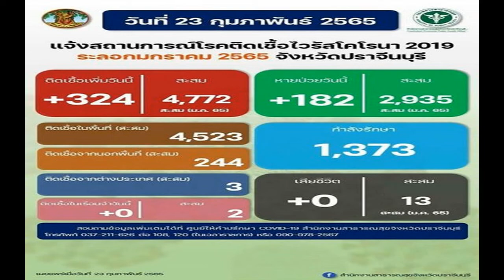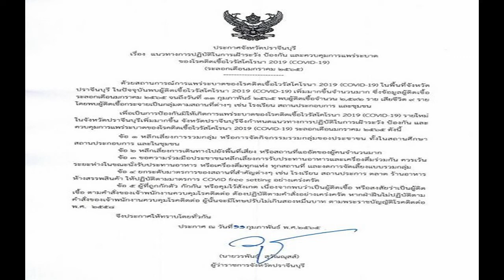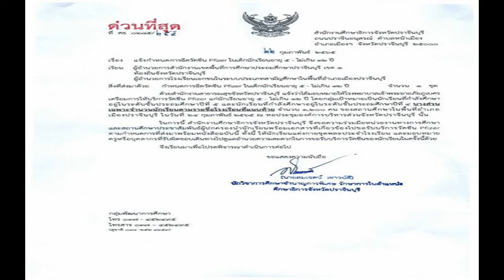นิวไฮพุ่งกระฉูด! ผู้ว่าฯเซ็นออกประกาศ ศึกษาธิการจังหวัดส่งหนังสือ“ด่วนที่สุด” ปราจีนฯนิวไฮ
นิวไฮพุ่งกระฉูด! ผู้ว่าฯเซ็นออกประกาศ ศึกษาธิการจังหวัดส่งหนังสือ“ด่วนที่สุด” ปราจีนฯนิวไฮ โควิดพุ่งกระฉูดพรวดวันเดียว 324 ราย จากคลัสเตอร์ใหม่อื้อทั้งตลาดสด โรงงาน งานแต่ง ผู้ว่าฯออกประกาศคำสั่งแนวทางปฎิบัติ ขณะที่ ศึกษาธิการจังหวัดส่งหนังสือ “ด่วนที่สุด” เร่งฉีดวัคซีนไฟเซอร์ นร.อายุ 5-11 ปี
เมื่อเวลา 17.00 น. วันที่ 23 ก.พ.2565 สำนักงานสาธารณสุข จ.ปราจีนบุรี แจ้งสถานการณ์โควิด-19 ระลอกมกราคม 2565 วันนี้พบผู้ติดเชื้อรายใหม่ 324 ราย ผู้ป่วยสะสมรวม 4,772 ราย จำแนกตามคลัสเตอร์ และมาจากคลัสเตอร์ระลอกใหม่ จากคลัสเตอร์ตลาดสดขุนศรีวิชัย อ.กบินทร์บุรี 17ราย และ คลัสเตอร์บริษัท เอส เอ็ม ที อินดัสตรี้ส์ จำกัด 12ราย เชื่อมโยงคลัสเตอร์บริษัท ไทยฟู้ดส์กรุ๊ป จำกัด (ระลอกใหม่) 29ราย
เชื่อมโยงคลัสเตอร์บริษัทเวสเทีร์น ดิจิตอล (ระลอกสาม) 8ราย , เชื่อมโยงคลัสเตอร์งานแต่งงานตำบลไผ่ชะเลือด 4 ราย , เชื่อมโยงคลัสเตอร์บริษัท อาร์เซลิก ฮิตาชิ โฮม แอพพลายแอนซ์ (ประเทศไทย) จำกัด (ระลอกใหม่) 2 ราย , ผู้ที่มีประวัติสัมผัสใกล้ชิดผู้ป่วยยืนยัน 131ราย , ผู้ที่มีประวัติเดินทางไป-กลับมาจากจังหวัดพื้นที่เสี่ยง 7ราย , ผู้ป่วยนอกเขตที่เข้ามารับการตรวจและรักษา 7 ราย , ผู้ป่วยมีอาการและอยู่ระหว่างการสอบสวนโรค 107 ราย
นิวไฮ

โดยพบการกระจายตัวของผู้ป่วยตามพื้นที่ต่าง ๆ นอกจังหวัด 6 ราย อ.เมืองปราจีนบุรี 29 ราย อ. กบินทร์บุรี 142 ราย อ. ศรีมโหสถ 18 ราย อ. นาดี 37 ราย อ.บ้านสร้างจำนวน 28 ราย อ. ประจันตคาม 7 ราย อ.ศรีมหาโพธิ 52 ราย หากท่านใดสงสัยว่าสัมผัสกับผู้ติดเชื้อ 324 รายนี้ หรือไปสถานที่เสี่ยงต่อการติดเชื้อโควิด ขอให้สังเกตอาการตนเอง หากท่านหรือผู้ใกล้ชิดท่าน มีอาการไข้ ไอ เจ็บคอ มีน้ำมูก หายใจเหนื่อยหอบ หายใจลำบาก ขอให้แจ้งผู้ใหญ่บ้าน กำนัน เจ้าหน้าที่ รพ.สต. หรือไป รพ.ใกล้บ้าน พร้อมทั้งแจ้งประวัติเสี่ยง